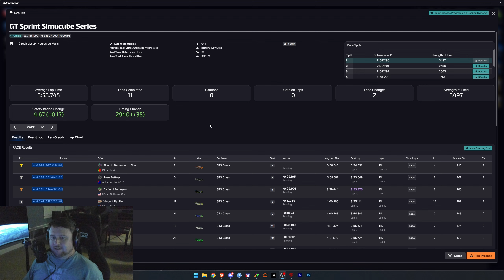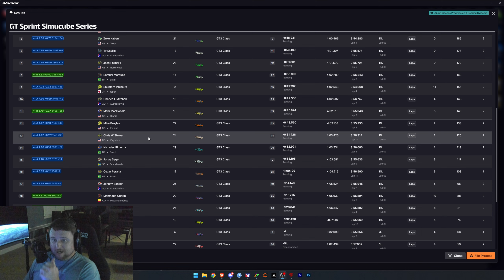Snuck a Corvette into the McLaren Sprint Series... | iRacing GT3 at Le Mans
Racing Hardware
* Sim Lab P1-X
* Simucube 2 Pro
* Simucube Active Pedals
* Cube Controls F-PRO
* LG 39" 3440x1440 144hz Triples
* 13700k @ 5.6GHz
* RTX 4090